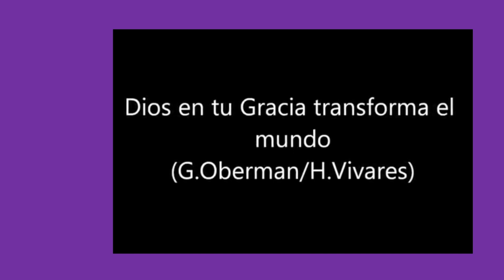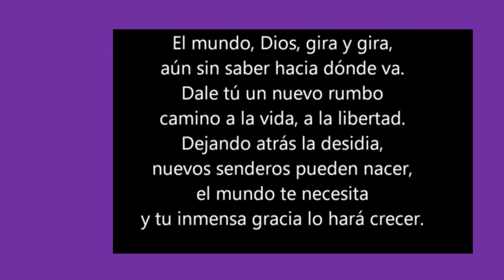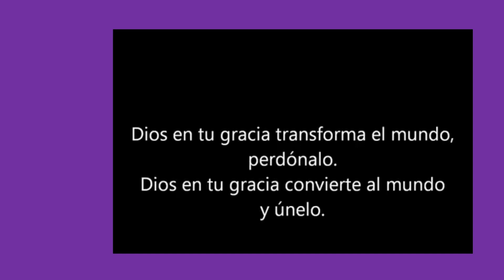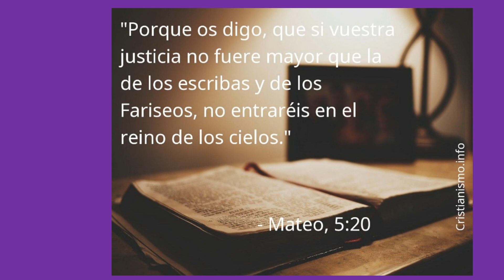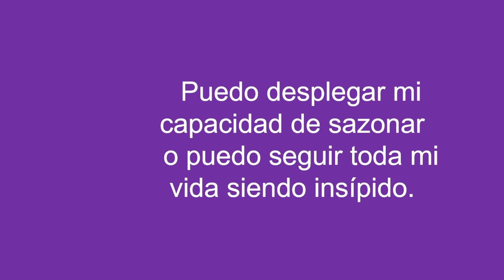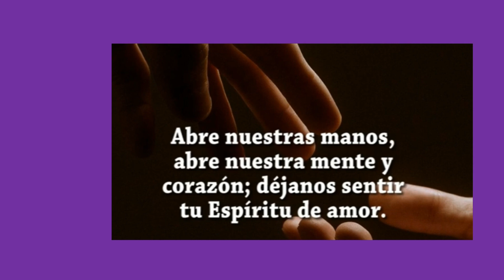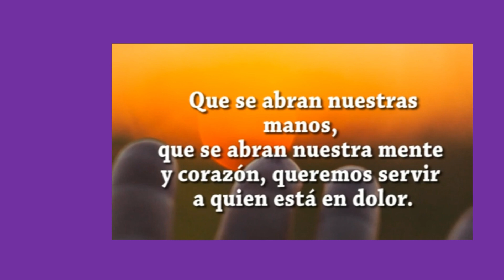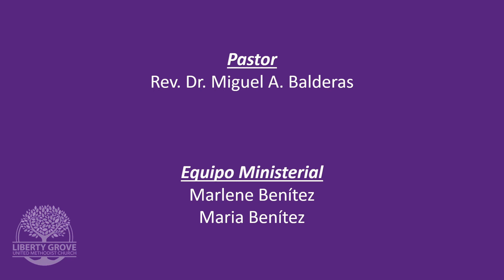2023 02 05 NOON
Culto en Español 5 febrero 2023
Liberty Grove Church Burtonsville Maryland
CCL/CSPL 805541/066746 CVLI 55422635